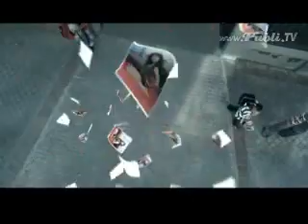ayto madrid tu foto publiTV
un poco exagerado pero con parte de razón.
Ya os digo que es mejor evitar subir según que fotos a la red.